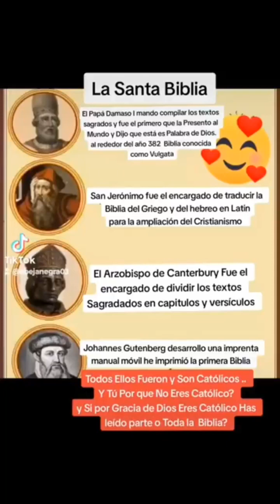Rosario Latin (3)